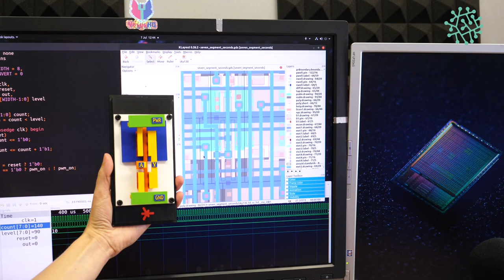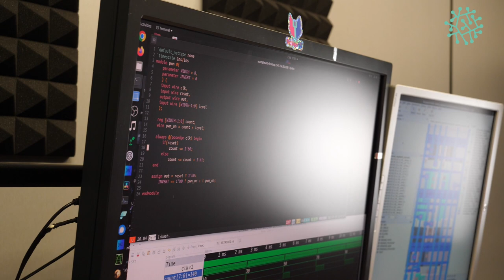Europark | Matt Venn, Science communicator & Engineer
Matthew Venn is a science & technology communicator and electronic engineer. He brings 20 years of engineering experience to create excellent and innovative learning experiences for people all over the world.

Europark invites you to get to know the scientific and business staff working in the ecosystem and research of the Science Park and the opportunities and experiences of international projects located in the University of Valencia Science Park (PCUV).